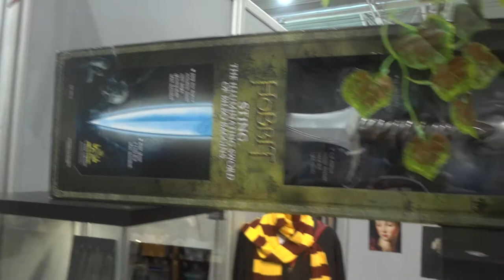Gollum Il Signore degli Anelli Yota Guerre Stellari Dobby Harry Potter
Dobby di Harry Potter, Yota di Guerre Stellari e Gollum de Il Signore degli Anelli, personaggi di film fantasy al Romics di Roma.